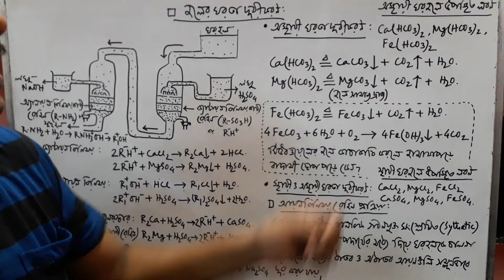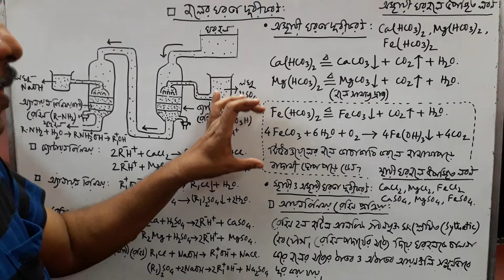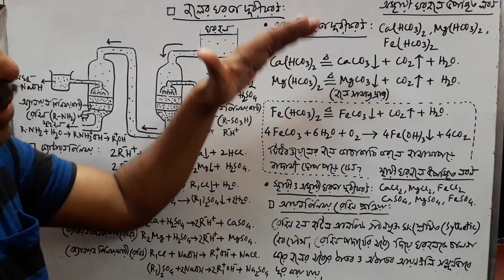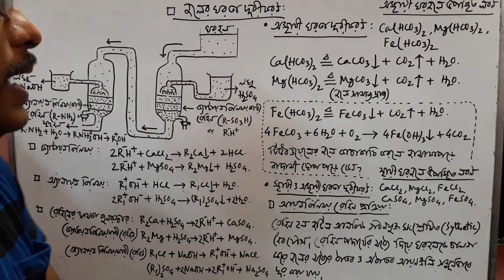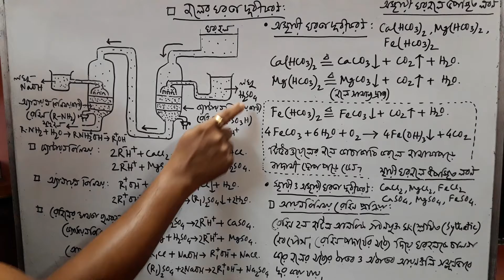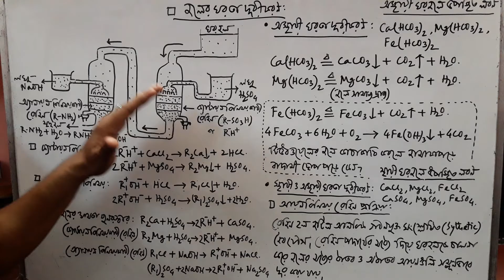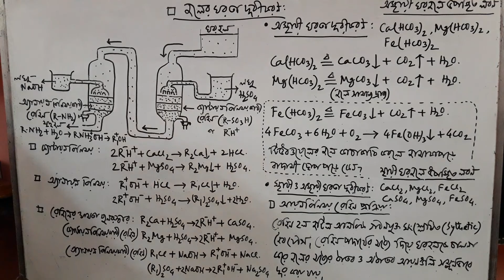2. জল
নবম শ্রেণী ( রসায়ন )